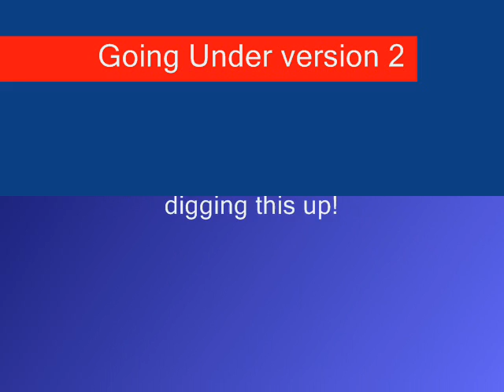Going Under Version 2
This is a demo recording of Evanesccence's Going Under! Enjoy!